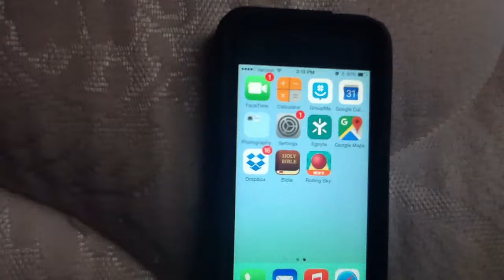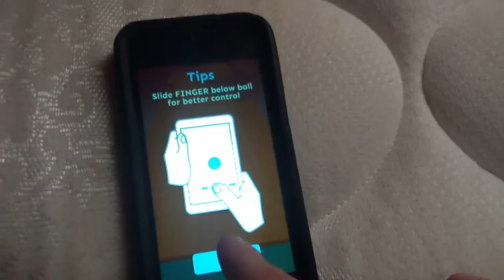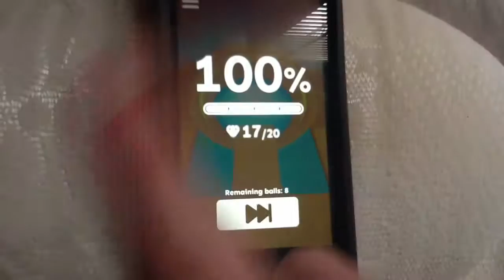Rolling Sky 100%